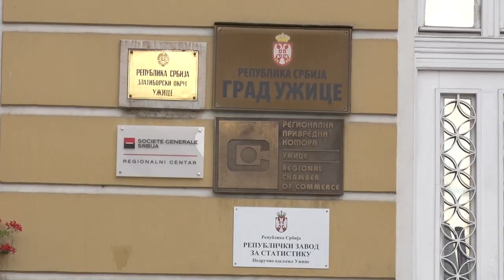TV5 - Zbog radova na platou ispred Gradske kuće, budući mladenci imaju 4 ponuđene opcije za venčanje